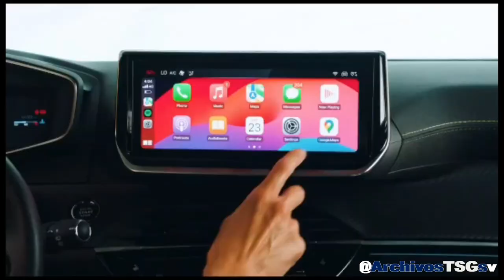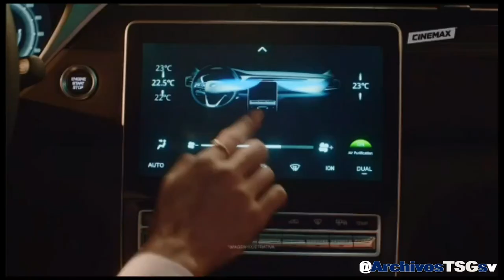Cinemax (MX): Tanda Comercial (Mayo 2024)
Donaciones: (No obligatorio)
- Banco Agrícola